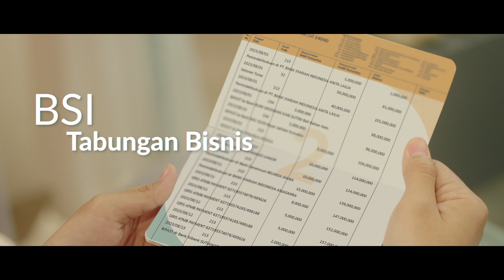BSI Tabungan Bisnins 45s | 2023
BSI Tabungan Bisnins 45s | 20232
Cl - Bank Syariah Indonesa
Ag - Narada
Ph - Hidra Production
EP - Cicilia Siagian
Director - Mail
Producer - Triawan WIbisono